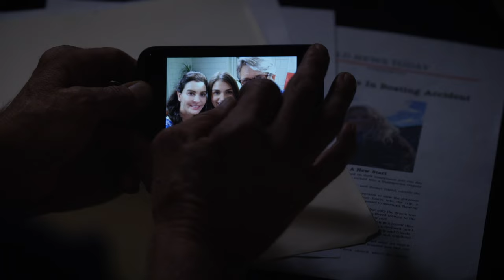Stalked By My Doctor: The Return - Official Trailer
After Dr. Albert Beck miraculously saves a teenage girl from drowning during Spring break in Mexico, he shows up at her school back home to check on her - and pursue his obsession.